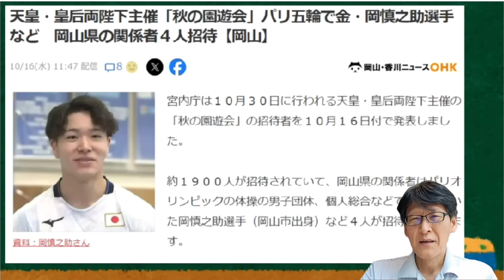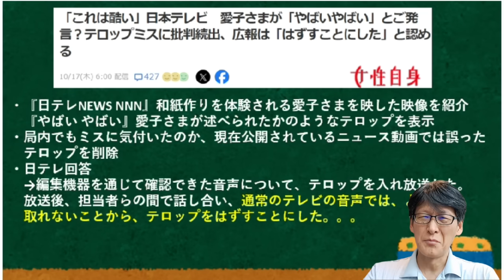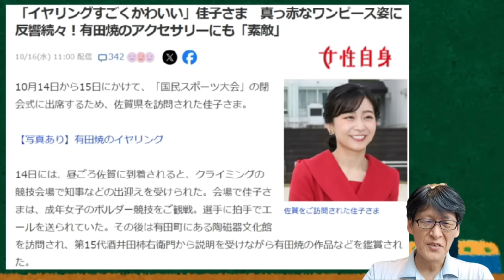日テレの「やばいやばい」。。謝罪しない理由は？宮内庁、なぜ苦言を呈さない？誰が指示下んだ？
なぜ謝罪しない？なぜ苦言を呈さない？やはり、あの人の指示だから？